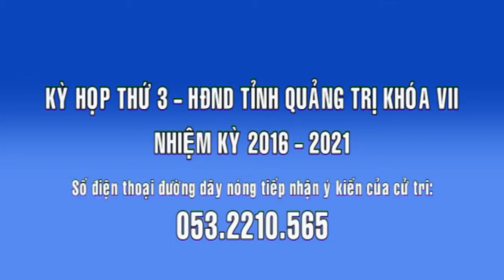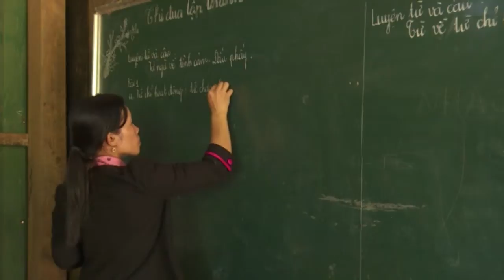Chương trình thời sự tối ngày 11/12/2016